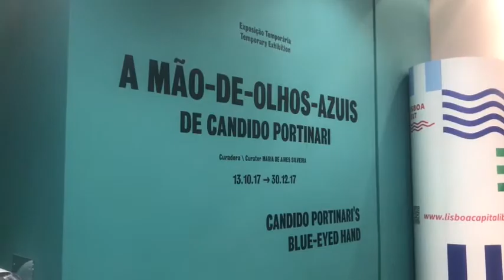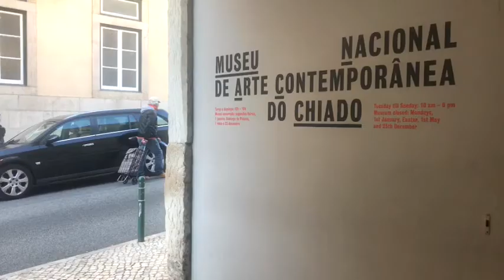Obras de Cândido Portinari estão em exposição em Lisboa - Jornal da Vida 05/12/2017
Obras do pintor brasileiro Cândido Portinari estão em exposição no Museu Nacional de arte Contemporânea do Chiado, em Lisboa, Portugal. A mostra retrata a cultura popular do Brasil.